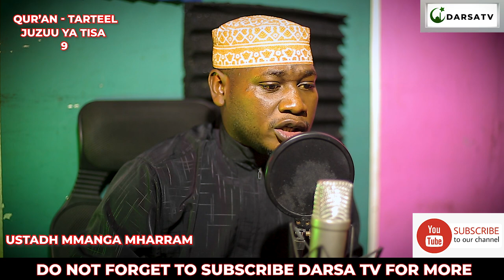Holly Qur'an Best Recitation Qur'an Ustadh Mmanga Mharram Juzuu ya Tisa Maqam Rasti & ajam & sika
HollyQur​'an

A.aleykum Hiki ni Kipindi cha Qur'an Al kareem
Ustadh Mmanga Muharram Akitusomea Qur'an Tukufu kwa njiya ya Tarteel Surat Al An-aam sehemu ya Kwanza Juzuu Ya nane
Producer - bullet
Camera man - Felix John

Thanks